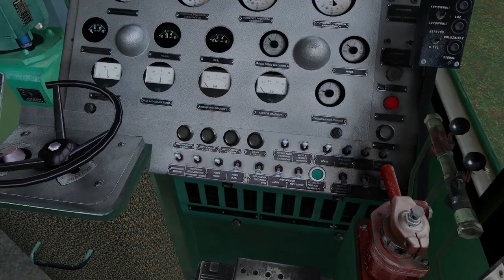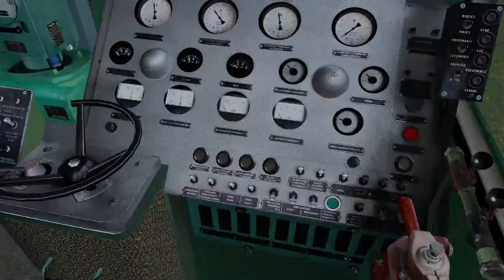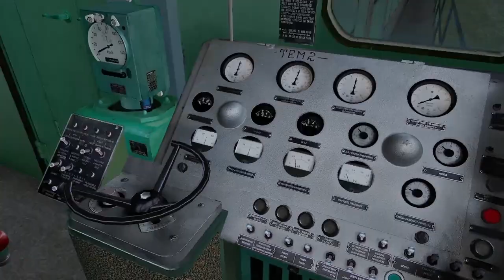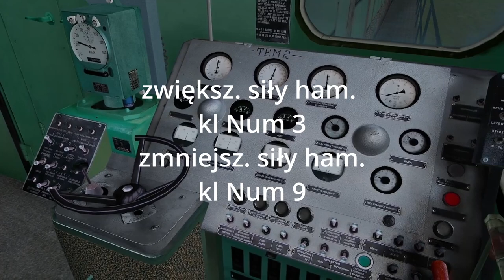[MaSzyna Poradnik] Odpalamy Tamarę! | KarwoskiPL | MaSzyna 23.04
Odpalam Tamarę( TEM2 lub SM48).

Podobało się? zostaw suba po więcej!